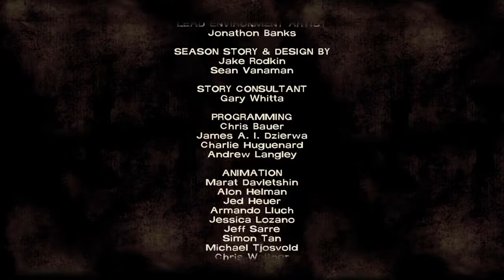Ain't nobody hurt my Clementine! The Walking Dead: Season 1 "Starved for help"